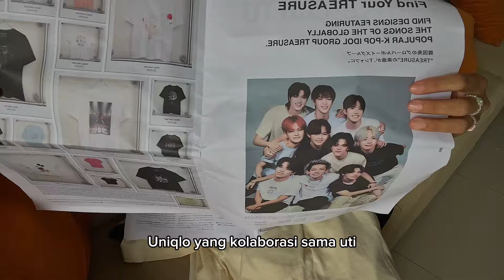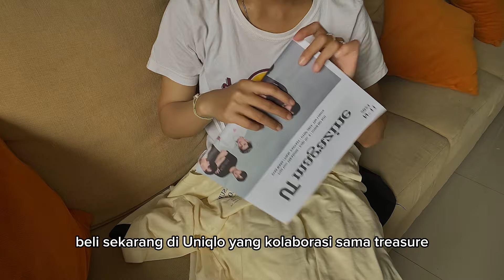Uniqlo X Treasure || how do i styling clothes from uniqlo || BOOTD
Hua Bee Outfit Of The Day

I'm so happy that Uniqlo finally collaborated with Treasure, They produce a wide variety of clothes, but I chose the cream color, because I like the details on this clothes, For this shirt, you can buy it through the Uniqlo website or come directly to the store.

01:26 Look 1 :

03:06 Look 2

04:15 Look 3
- sorry, i forgot where i bought these pants, but there is a shop that sells the same pants as in the video

05:43 Look 4
- I actually bought this in an offline store, but I would recommend an online store that sells something like the one in the video.

06:35 Look 5

07:12 Look 6

08:17 Look 7